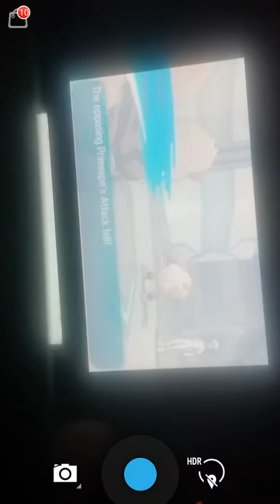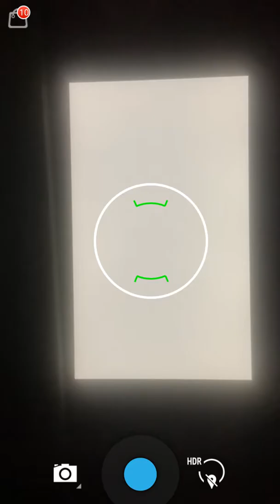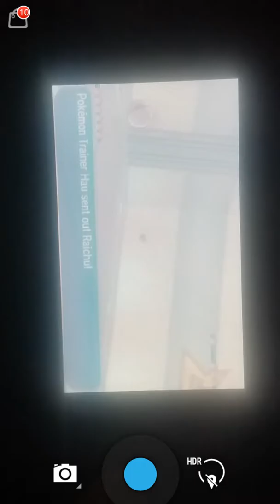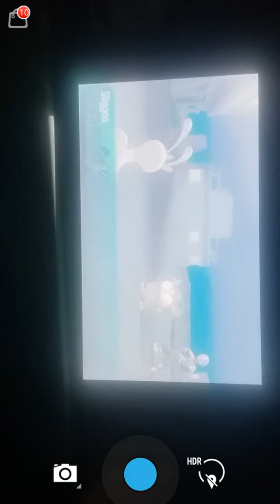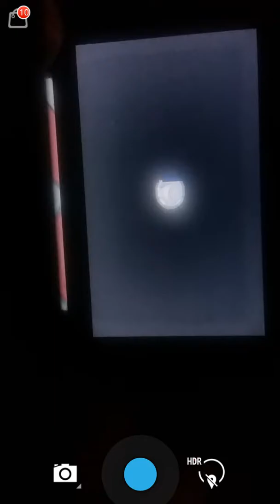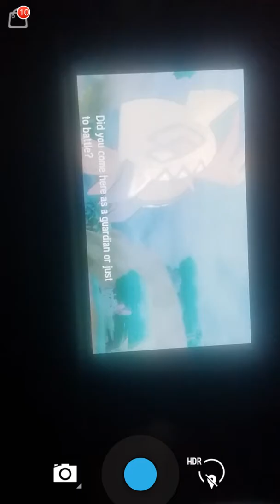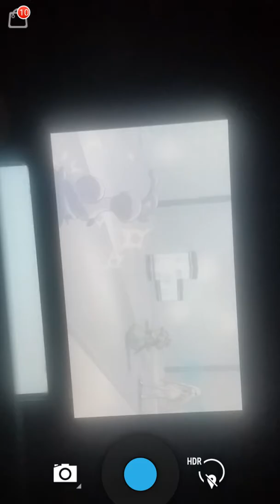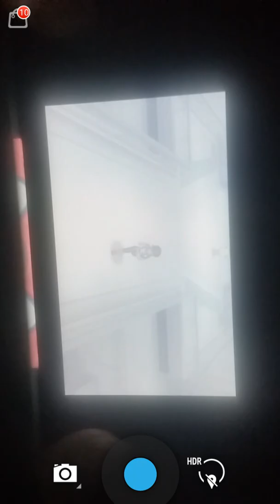Pokemon sun and moon walkthrough part 31 Sligoo & Aether paradise